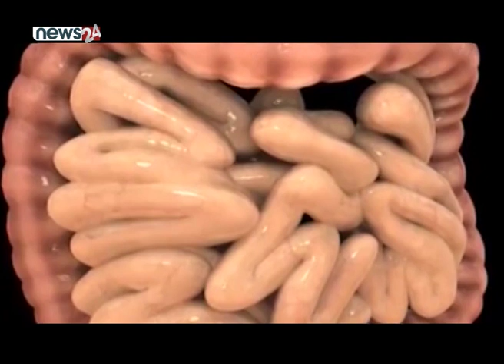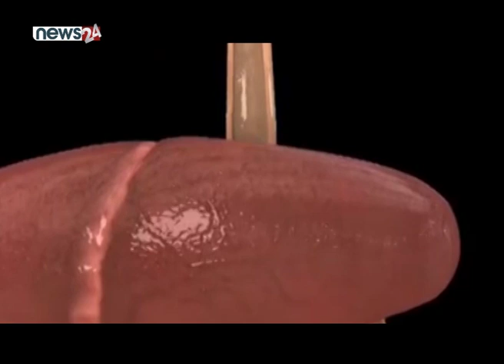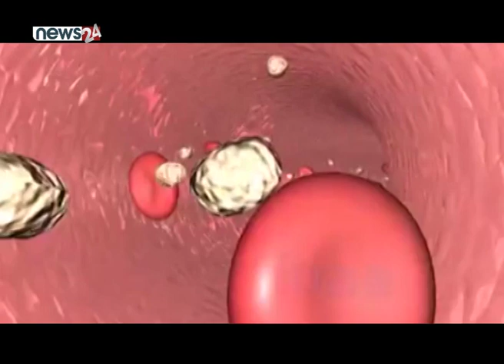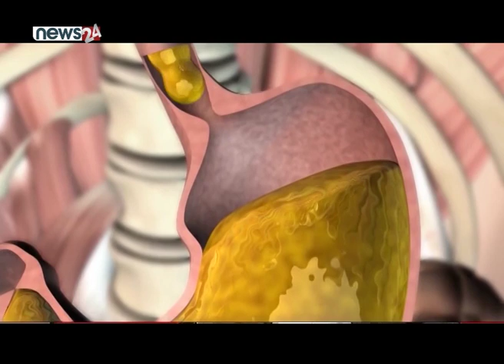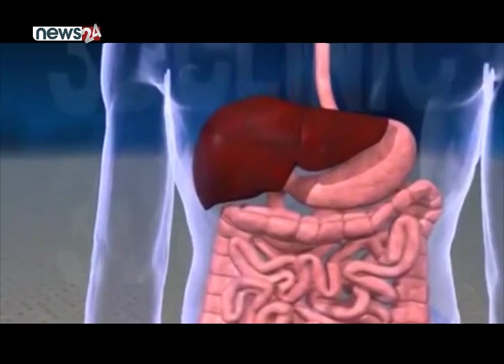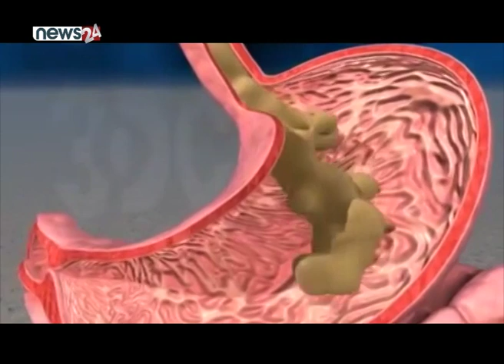ग्यास्ट्रीक किन `राष्ट्रिय रोग´? ग्यास्ट्रीक भए के गर्ने ? : Dr.Bhupendra Basnet - IOD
ग्यास्ट्रीक किन `राष्ट्रिय रोग´? ग्यास्ट्रीक भए के गर्ने ? : Dr.Bhupendra Basnet
TV JOURNALIST RIYA BHANDARI
ISSUE OF THE DAY